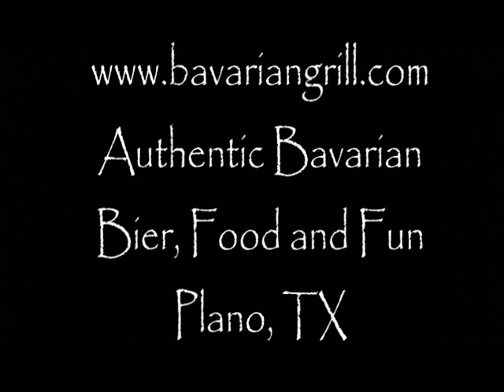Bavarian Grill - Jim Rommel - Yodeling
Jim Rommel performs live @ Bavarian Grill
Authentic Bavarian Beer, food and Fun in Plano, TX since 1993